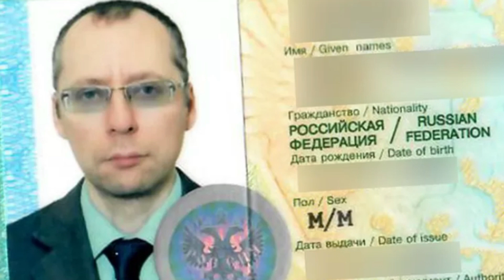ሓደሽቲ ዜናታት ትግርኛ tigrigna breaking news may 24 2022